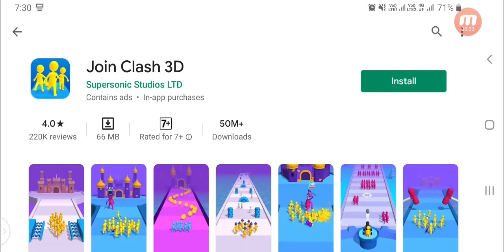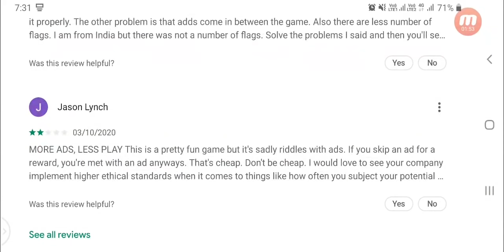How to use join clash 3D in mobile phone play store app